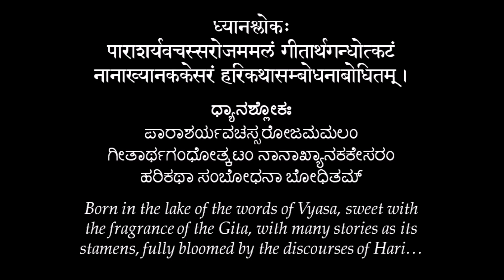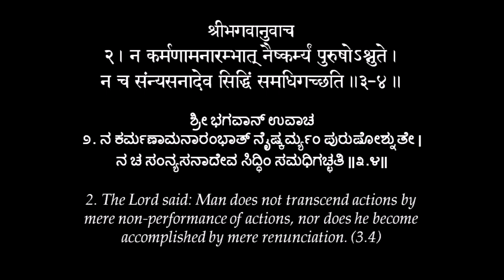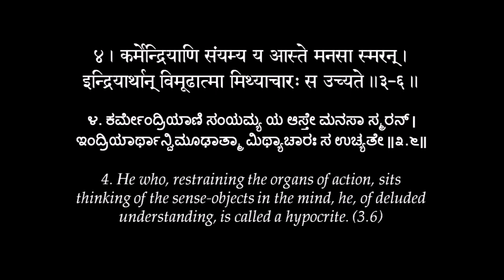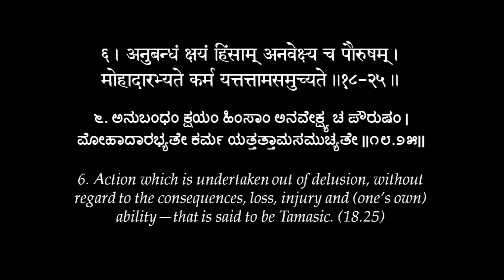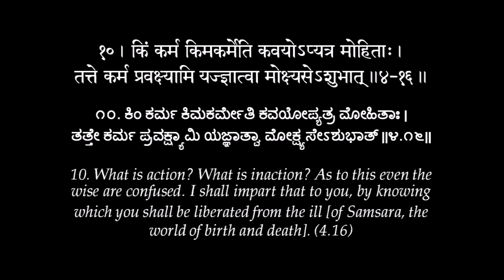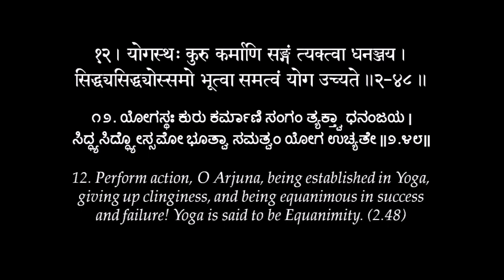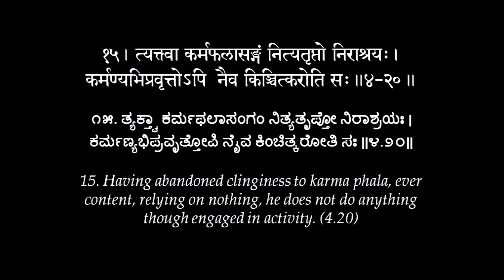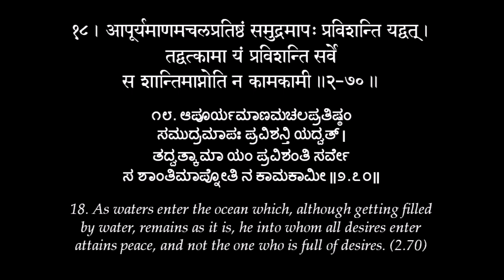Gita chanting — Karma Yoga Shloka Sangraha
This is a set of 18 verses selected from the Bhagavadgita, representing the stream of Karma Yoga, chanted at SVYASA Yoga University, Bengaluru.